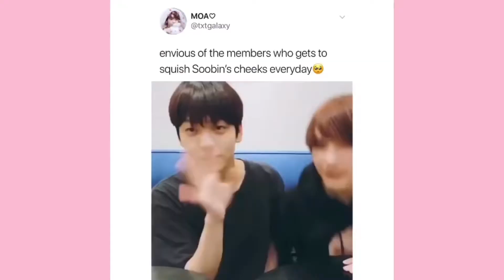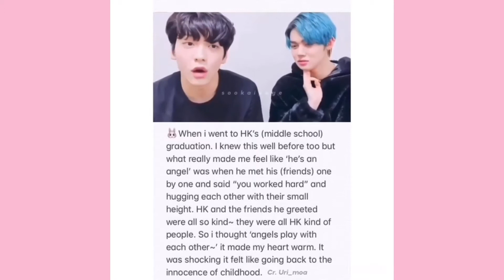Just TXT things #14 {TXT crack}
Credit to some of the owners